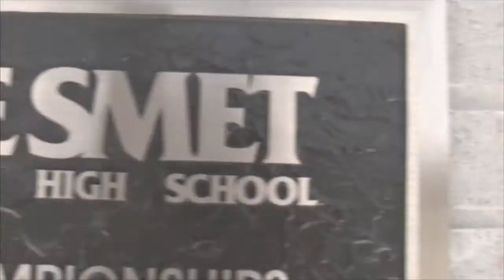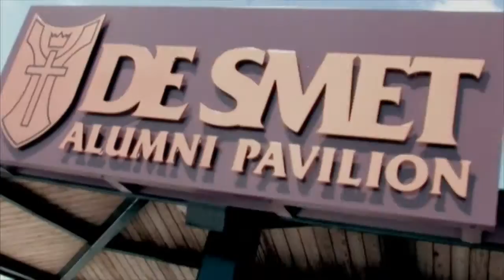The Law of The Spartan - De Smet Football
De Smet Jesuit High School has established itself as a Missouri Class 6 power house.  Experience how the Spartans maintain their edge. This is the Law of The Spartan!